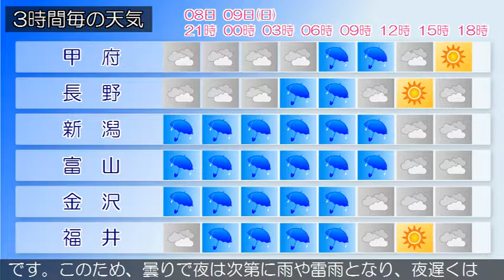2016/10/08 甲信北陸地方の天気予報 夕